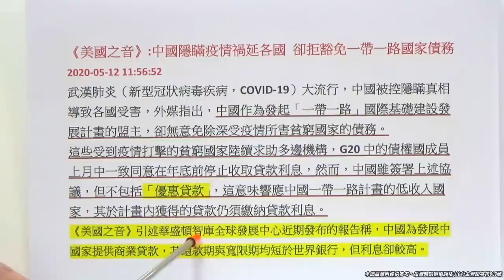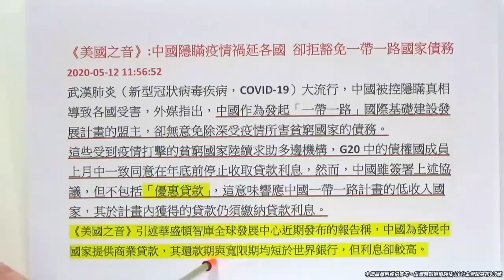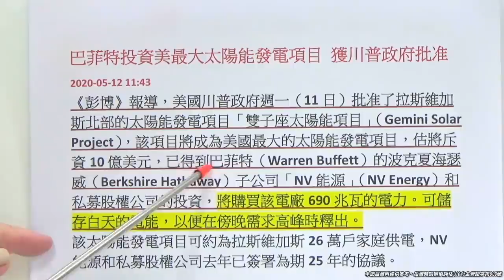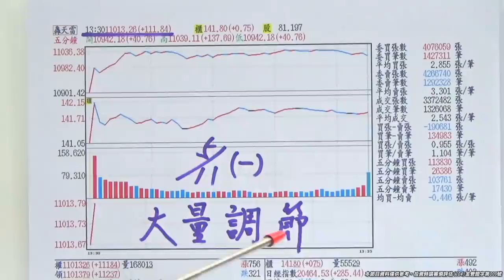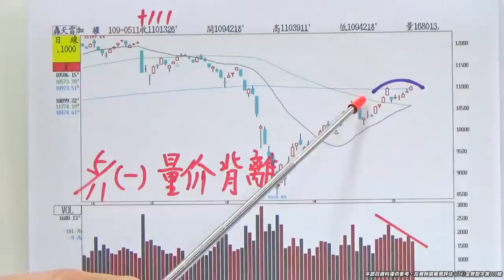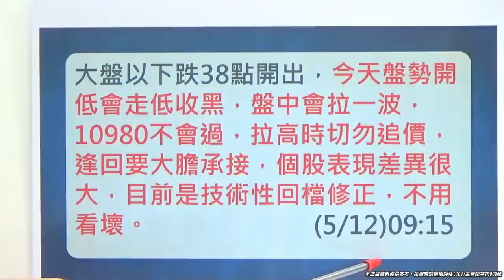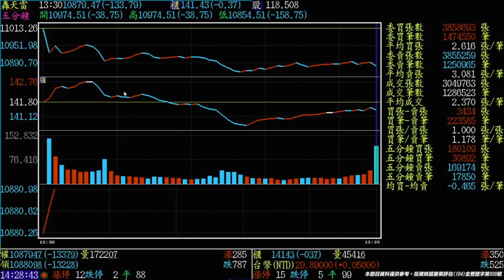20200512《果然拉回》技術性回檔修正，拉回承接好股票，逢高獲利滿手現金，跟著至尊老師買好股的好買點!王曈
技術性回檔修正,拉回承接好股票。逢高獲利滿手現金,跟著至尊老師買好股的好買點!
*台股走勢?節目中講解~~很重要。
*9個交易日發了17+1個紅包。
*個股:節目中介紹~
*至尊主流類股(什麼被、什麼晶，砷化鎵、lC設計、軟體設計、銅鉑基板、半導體設備、MOSFET、5G概念股)輪漲輪動。
波段獲利滿滿兵強馬壯滿手現金~天天鎖定補漲績優股,跟上王曈腳步~大獲全勝,行情正要展開,來回操作賺2020一整年,尋找未來會上漲的標的.
~王者至尊-全市場最優質的股市投資理財節目。
*行情大好,把握進場良機!
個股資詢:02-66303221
每日新聞 :
《美國之音》:中國隱瞞疫情禍延各國 卻拒豁免一帶一路國家債務
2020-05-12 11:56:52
武漢肺炎（新型冠狀病毒疾病，COVID-19）大流行，中國被控隱瞞真相導致各國受害，外媒指出，中國作為發起「一帶一路」國際基礎建設發展計畫的盟主，卻無意免除深受疫情所害貧窮國家的債務。
這些受到疫情打擊的貧窮國家陸續求助多邊機構，G20中的債權國成員上月中一致同意在年底前停止收取貸款利息，然而，中國雖簽署上述協議，但不包括「優惠貸款」，這意味響應中國一帶一路計畫的低收入國家，其於計畫內獲得的貸款仍須繳納貸款利息。
《美國之音》引述華盛頓智庫全球發展中心近期發布的報告稱，中國為發展中國家提供商業貸款，其還款期與寬限期均短於世界銀行，但利息卻較高。